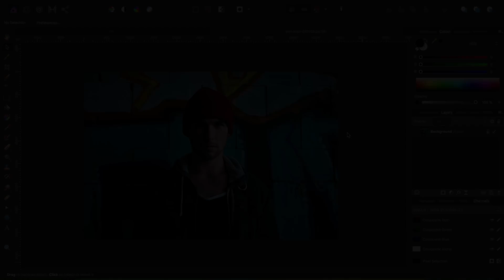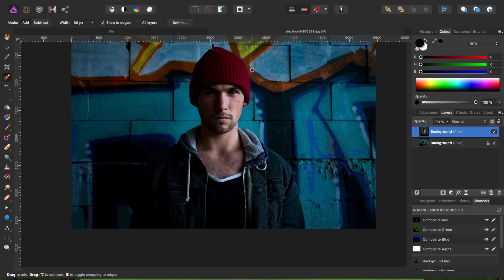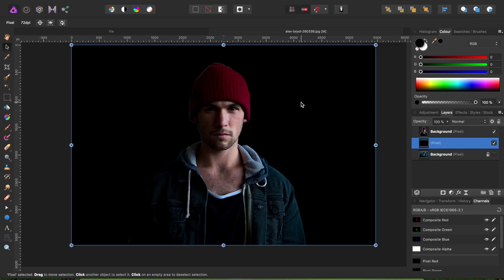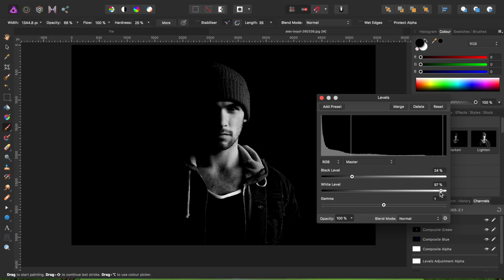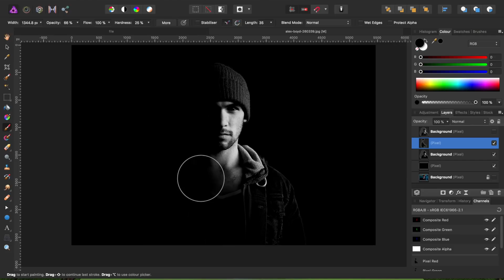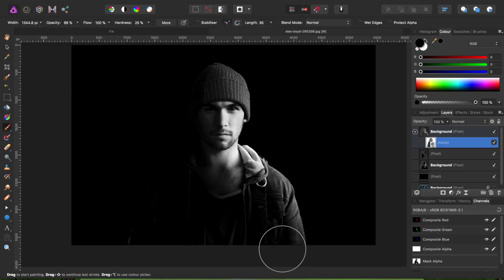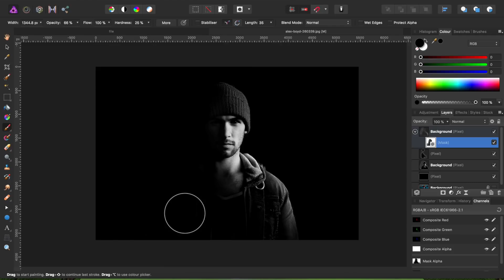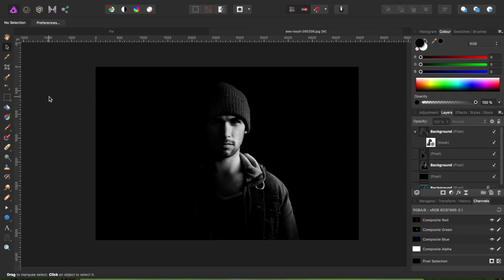Create Low Key Effect in Affinity Photo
How to create low key photography effect in affinity photo.